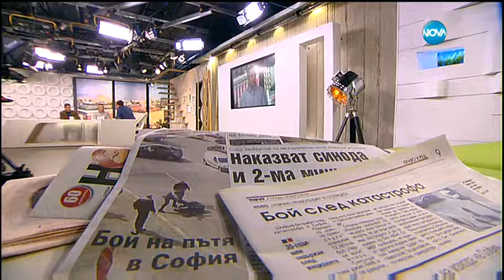Защо все по-често споровете на пътя се решават с бой - Здравей, България (16.03.2016г.)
Вижте още разкази за насилието между шофьорите